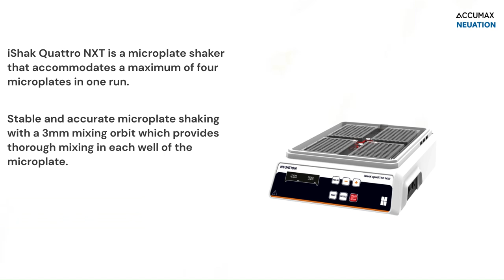iShak Quattro NXT- Microplate Shaker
iShak Quattro NXT is a microplate shaker that accommodates a maximum of four microplates in one run. Stable and accurate microplate shaking with a 3mm mixing orbit which provides thorough mixing in each well of the microplate. Used majorly in molecular biology applications, ideal for cell lysis, mixing tissue samples.

To connect with our team, you can reach out on